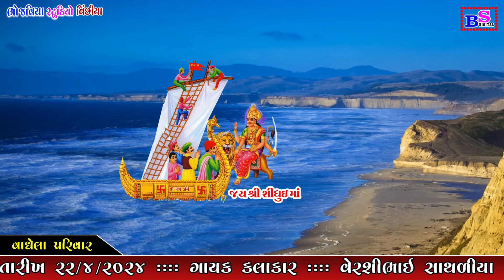Vaghela parivar Matajino Mandavo Haripar Gam | Vershi bhai Sathaliya | Bhojviya studio | Dakla 2024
વાઘેલા પરિવાર માતાજીનો માંડવો હરીપર ગામ | વેરશીભાઈ સાથળીયા | ભોજવિયા સ્ટુડિયો | ન્યુ 2024 ડાકલા

Video Ne Like Karo And Share Karo And Amari Channel Ne

Thank you so much  My All Frineds